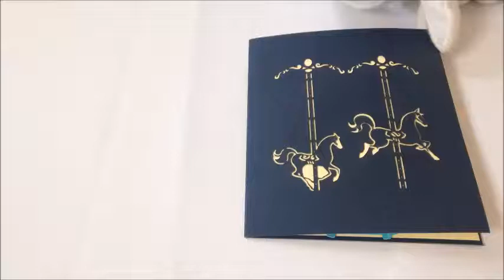Horse Carousel GrandGift Card 3d Popup Paperart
Open up to reveal a glamorous fairy tale pop up of a horse carousel. This 3D pop comes with lovey intricate design beautifully handcrafted. Be it any occasion, shower your love and blessing with the gorgeous card.

GrandGift® Handmade Papercraft 3D Pop Up Cards

The fun, eye-catching Treasures line of greeting cards, featuring engaging designs and surprising pop-ups are irresistible

Suitable for: invitations / birthday / Christmas / thank you / mothers day / wedding invitations / on the wedding day / anniversary / baby shower / congratulation / graduation.